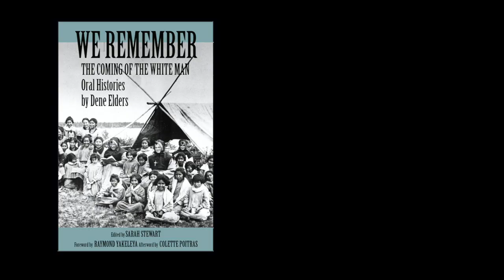We Remember the Coming of the White Man Clip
A work in progress since the 1970s, the book "We Remember the Coming of the White Man" chronicles the history of the Dene People in the extraordinary time of the early 20th century. Chapters are transcripts of oral histories of ten Elders and revolve around their recollections of the early days of fur trading, missionaries and the 1918 flu pandemic; dismay about the way oil and uranium discoveries were handled on their land; and the emotional and economic fallout of the signing of Treaty 11. Bundled with the book is a remastered DVD version of Raymond Yakeleya’s stunning 1978 film "We Remember," with director’s commentary.